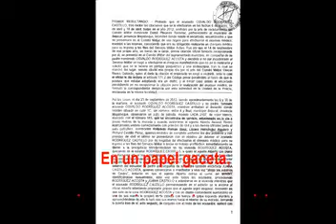El preso político Orlando Rodríguez en huelga de hambre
Este video es de la familia de Orlando Rodríguez que se encuentra en huelga de hambre en el Hospital Nacional, su huelga comenzó el 10 de mayo en el Combinado del este donde se encuentra recluido por 9 años. El demanda que le permitan estar junto a su hijo que también cumple 7 años en Valle Grande y que se revise su causa, aquí estamos probando las mentiras que dice el tribunal en la sentencia y que fue un juicio amañado para sacar a  3 opositores de la calle